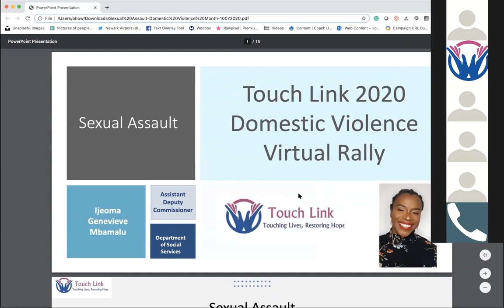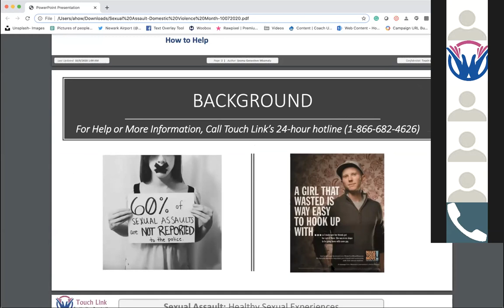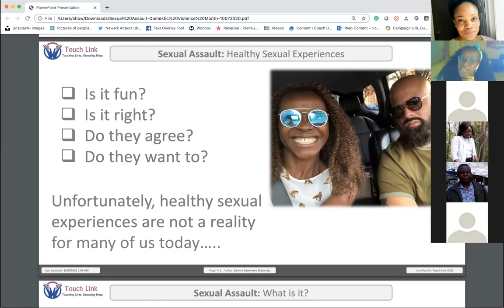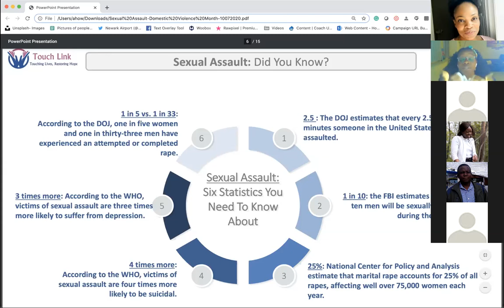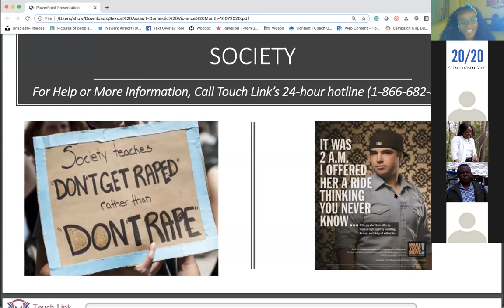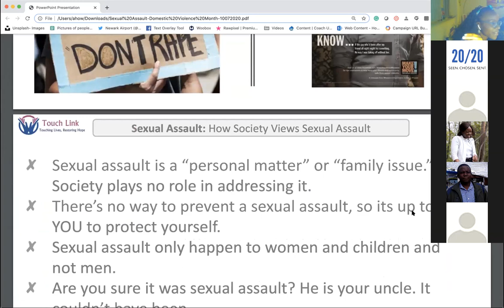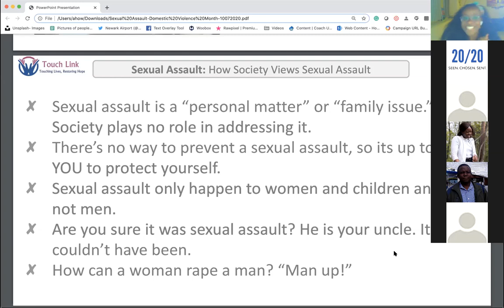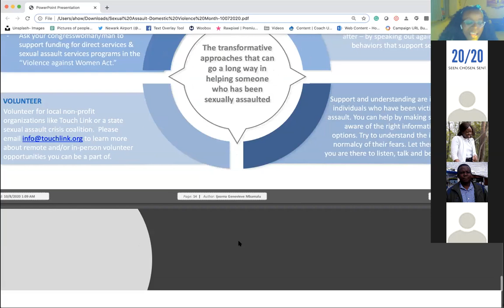Sexual Assault // Domestic Violence Awareness Month // Touch Link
October is Domestic Violence Awareness Month! Join Touch Link's virtual events twice a week to learn more about domestic violence, where to gain resources, and how to advocate for victims.

Join us as we fundraise to continue providing resources, education, and advocacy for victims and survivors! Support and spread the word: